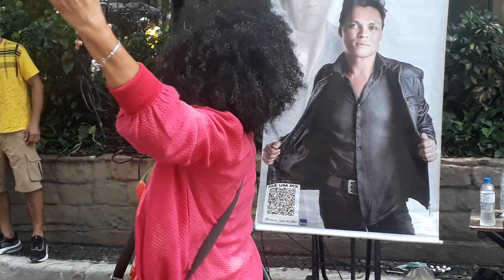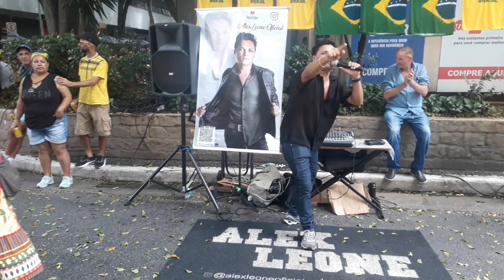OLHA A VOZ🎤DESSE CANTOR DE RUA NA PAULISTA ALEX LEONE.(25/02/2024).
CLÁUDIO CARRÃO.OLHA A VOZ🎤DESSE CANTOR DE RUA NA PAULISTA ALEX LEONE.(25/02/2024).